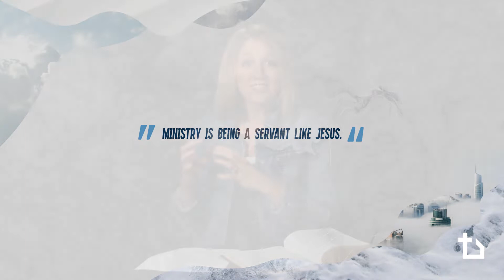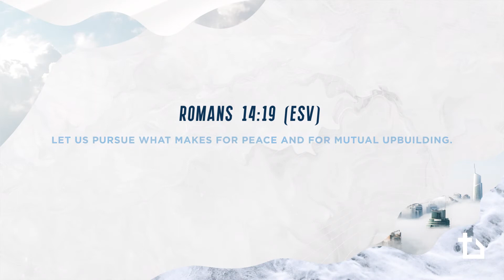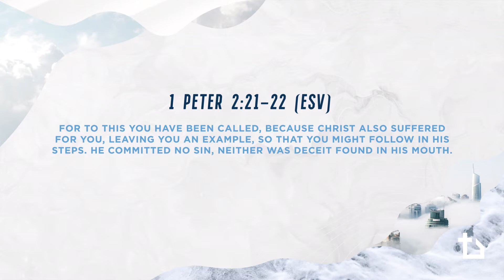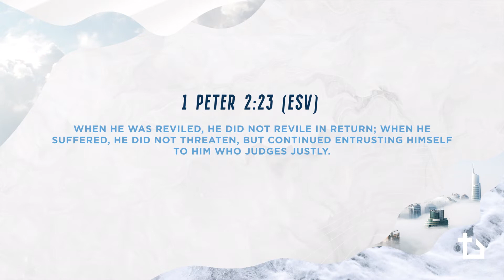Thriving As a Planter's Wife by Christine Hoover (14 mins)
Walking through six anchors in church planting, Christine Hoover explains the focus of a church planter’s wife and what she can do during times of her need.